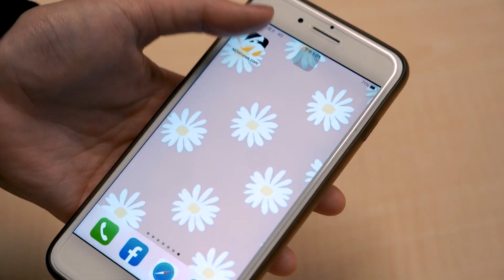專訪／小煜想撕毀「棒棒堂黑歷史」 談愛妻秒害羞：我先愛上她的